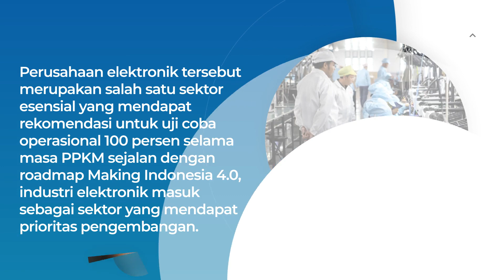Pemerintah Terus Berupaya Meningkatkan Kinerja Sektor Industri